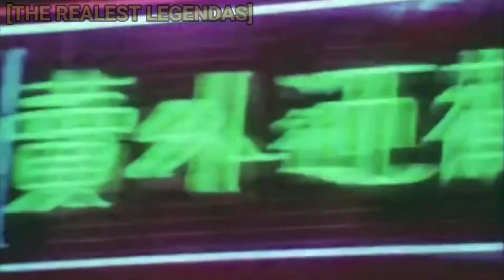Preservation & Navy Blue - North Bridge (LEGENDADO PT-BR)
Artista: DJ Preservation e Navy Blue
Álbum: Eastern Medicine, Western Illness

Se puder dê like no vídeo e não esqueça de se inscrever!
Sugestões de músicas nos comentários.